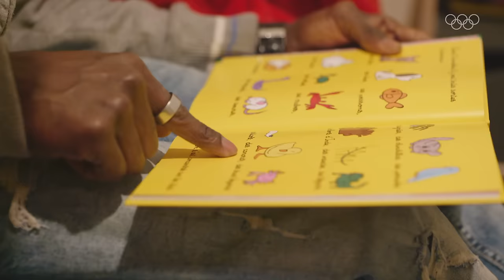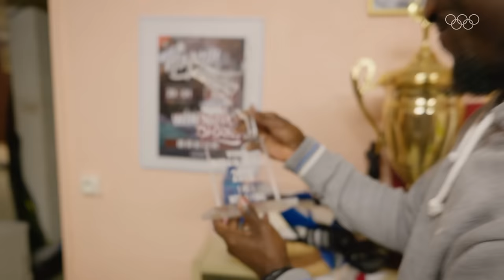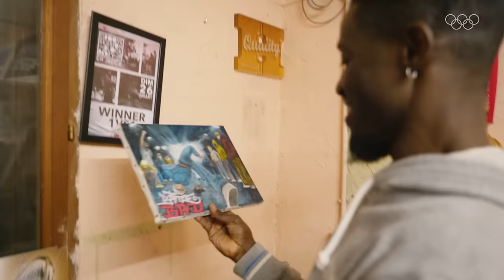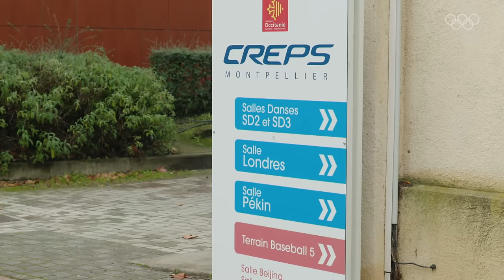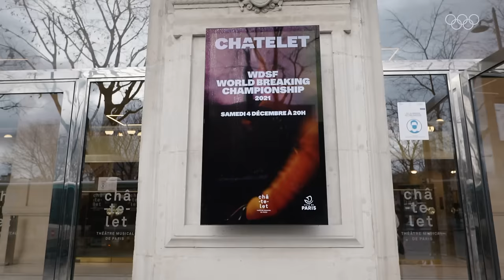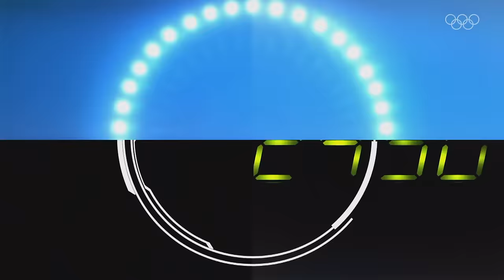French breakers set the scene for Paris 2024 Olympic Games | Breaking Life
France is a cultural melting pot. It’s also one of the biggest countries for Breaking with more than a thousand battles every year and some of the greatest international competitions. It’s also in Paris 2024 that Breaking will make its Olympic debut.
Dany Dann came to France from French Guyana to pursue a life in dance. Now, he juggles early morning shifts as a nurse, daily training and being a father – always with an eye on the next battle. Now reigning national champion, he trains with French national team members B-Girl Carlota and B-Boy Marlone for the WDSF World Breaking Championship in Paris.

Discover the world of breaking through the eyes of five young dancers practicing this new Olympic sport around the globe. What does it mean to be a B-Girl or a B-Boy today? What challenges do they overcome and what does it take to be an athlete in this emerging art form that is evolving from the streets onto the world’s biggest stage